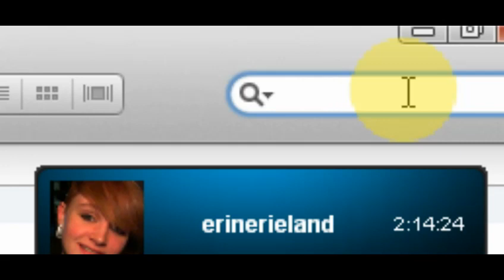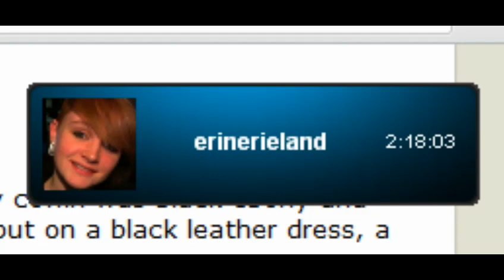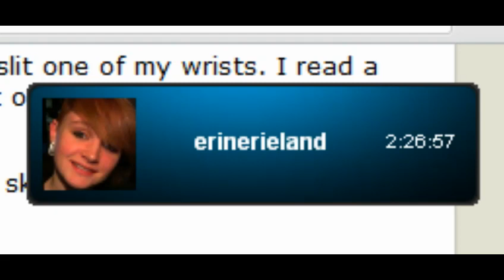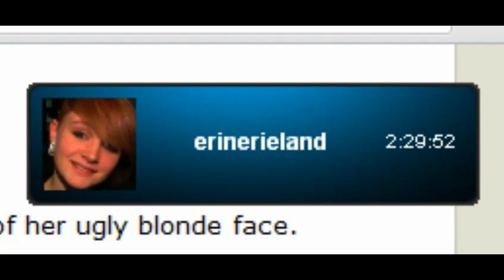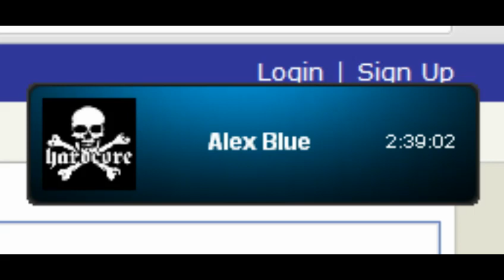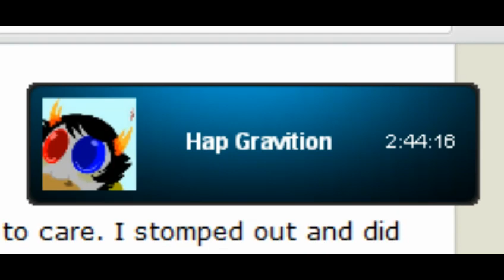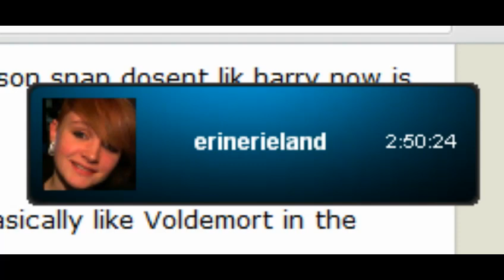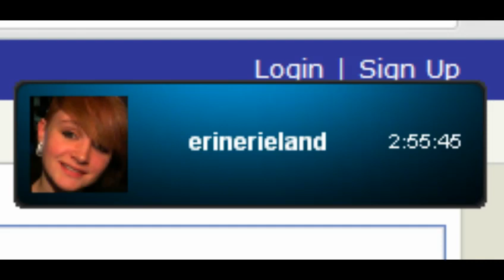My Immortal (1-9)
This is My Immortal a terrible fanfiction. It also has my stupid commentary. Enjoy pissing and shitting your pants.